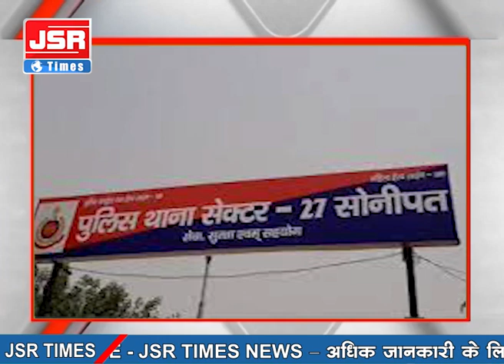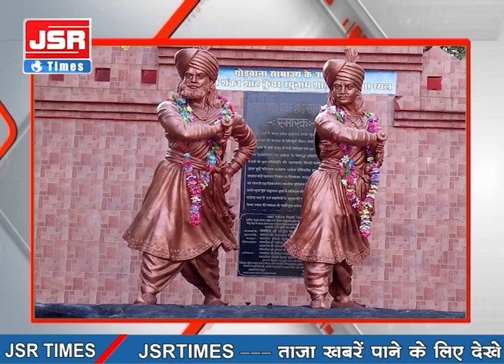देश-दुनिया की ख़ास ख़बरें।